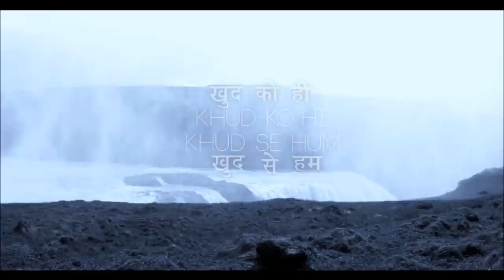aswekeepsearching - The Tattva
Tattva is a Sanskrit word meaning 'thatness', 'principle', 'reality' or 'truth'.
The song speaks the truth about humanity. The Lost we and our thoughts.

AWKS is a Post-Rock/Experimental band from Ahmedabad, India, released their debut EP Growing Suspicions recently. Have you heard their music?

P.S: aswekeepsearching is not the owner of the video footages. The same has been used to support our song in youtube.